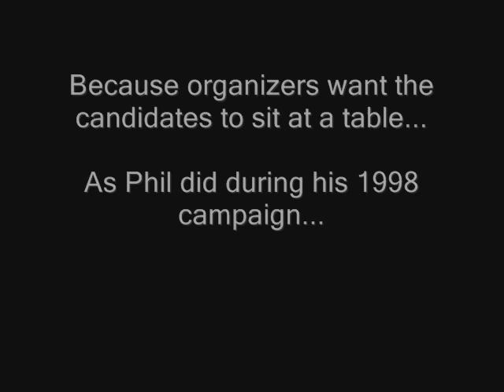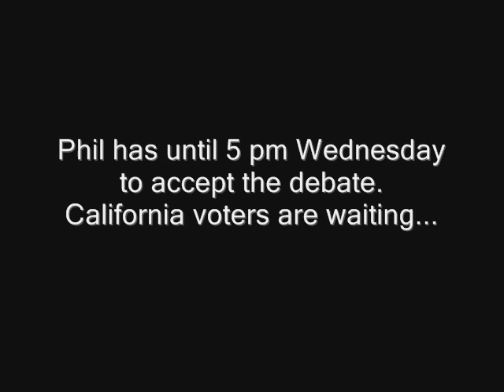Will Phil Angelides debate?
Phil Angelides has until 5pm Wednesday to accept a debate with Governor Schwarzenegger. Will he stop debating himself and accept the debate?